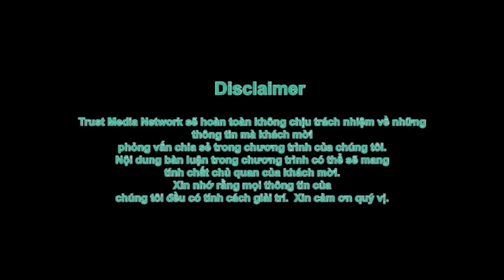Nam Quan Khuyên: Thuý Nga Hồng Trinh Kiện chí phèo Ngô Kỷ có thể TIỀN MẤT TẬT MANG TỐN TIỀN MTQ